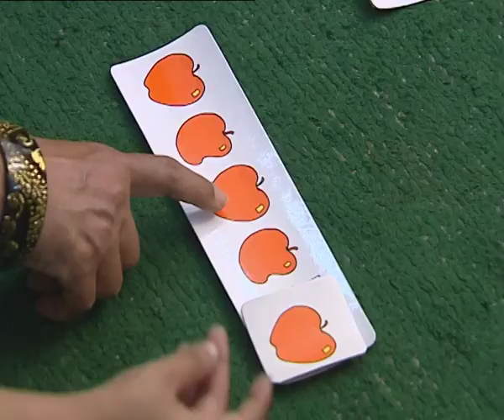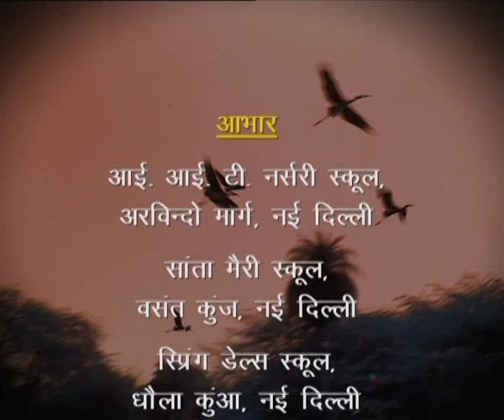Khula Akash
Subject: General
Course: Class X